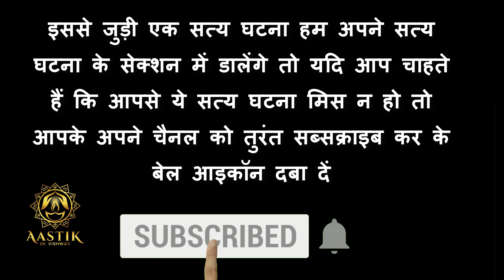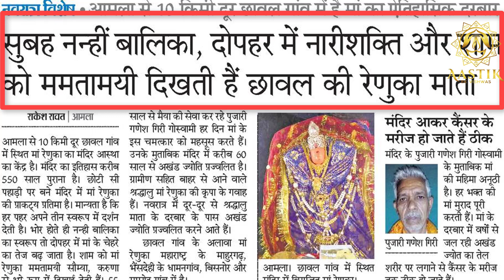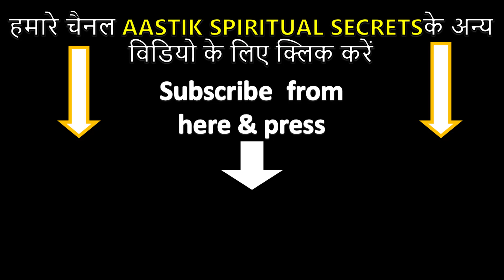इस मंदिर में 5 बार दर्शन करने से (मनोकामना) पूरी होती है | Renuka Mata Mandir Madhya Pradesh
Shri Renuka Devi or Renuka mata mandir is located in MP. Many miraculous stories are related to this mysterious temple. Lets know more about temple

माँ दुर्गा से जुड़े कुछ अध्भुत वीडियोस जो आपको बहुत पसंद आएँगे : देखने के लिए इस लिंक पर क्लिक करें:

आज हम आपको माँ आदिशक्ति जगज्जननी जगदम्बे के एक ऐसे अनोखे मंदिर के बारे में बताने जा रहे हैं , जहाँ की मूर्ति को स्थापित नहीं किया गया | यह मूर्ति यहाँ कैसे पहुंची उससे जुडी एक सत्य घटना है वो सत्य घटना हम अपने सत्य घटना के सेक्शन में डालेंगे तो यदि आप चाहते हैं कि आपसे ये सत्य घटना मिस न हो तो आपके अपने चैनल को तुरंत सब्सक्राइब कर के बेल आइकॉन दबा दें |